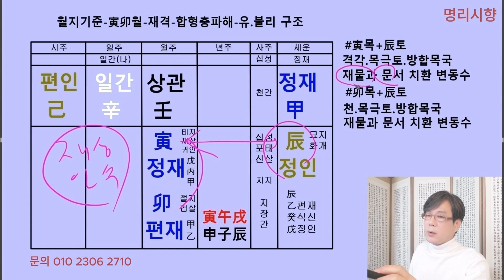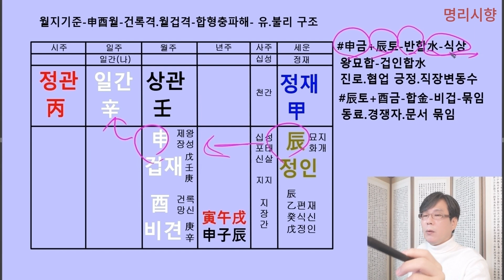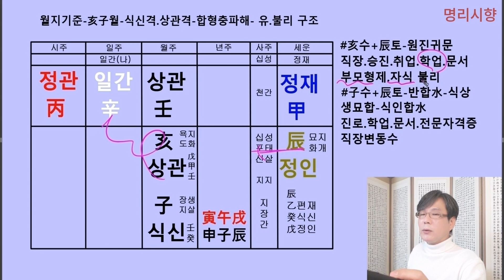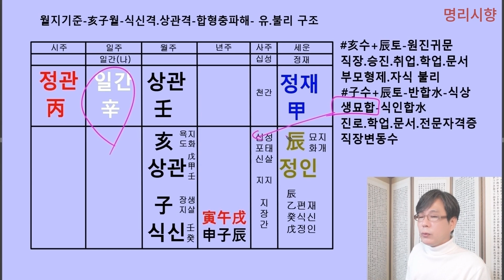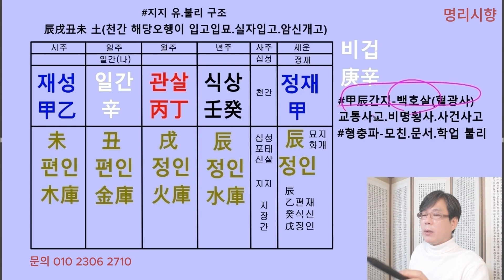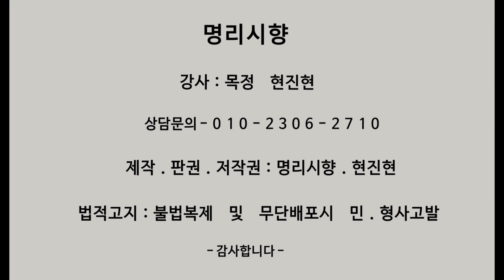[2024 갑진년 일간별 운세] 2신금일간{지지} "소탐대실" 소탐하면 대실 할 수 있으니... 명리학 사주 사주팔자 신년운세 [명리시향#17]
2024 갑진년 일간별운세 신금일간 지지에 대해 살펴보았습니다
지지의 동태를 월지기준으로 십성조합과 합형충파의 운동성으로 큰틀에서
유리한 구조와 불리한 구조를 살펴보았는데요
각자의 사주구조에 따라 유.불리가 달리 작용될 수 있으니 참고하시고
시청해 주시기 바랍니다.

상담과 교육 관련 문의는 문자로 보내주시기 바랍니다. 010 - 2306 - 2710